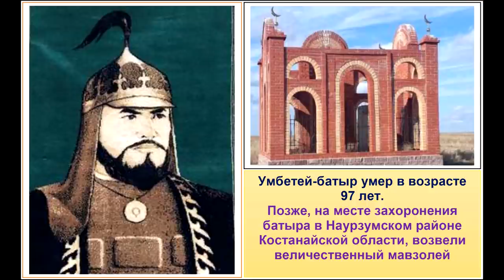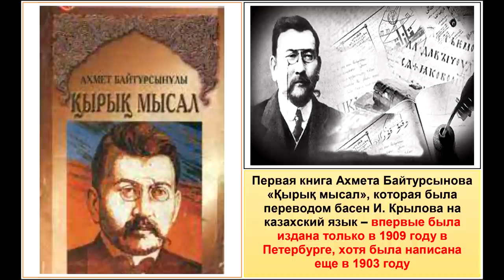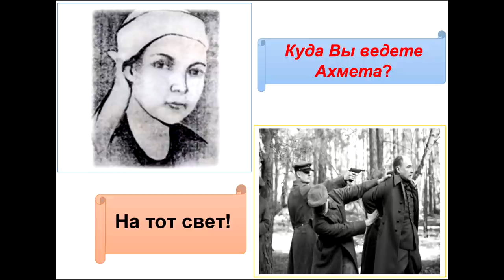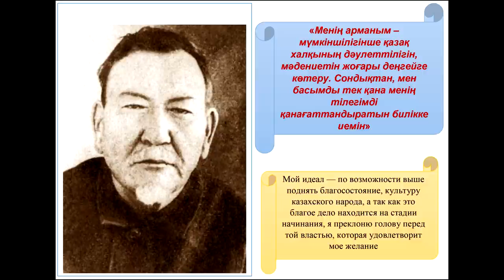Самые скрытые и неизвестные факты из жизни Ахмета Байтурсынова. В описании есть ссылки еще на видео.